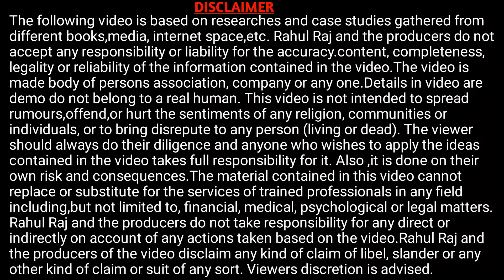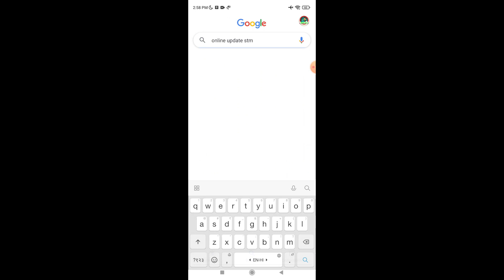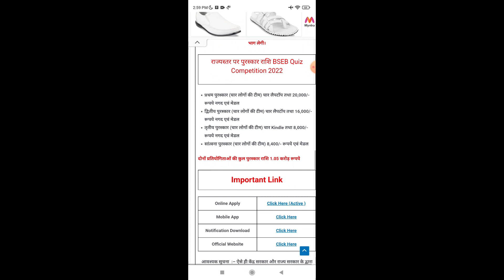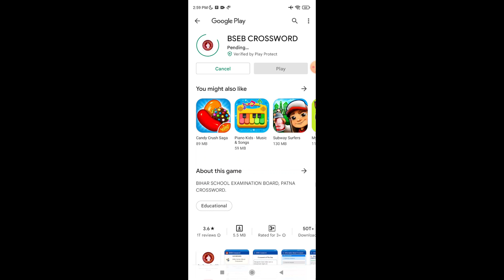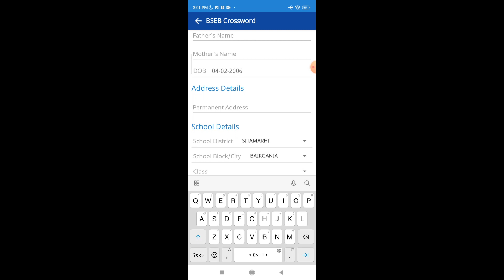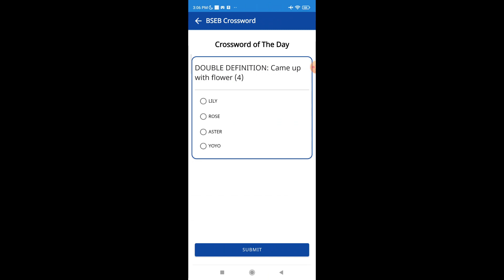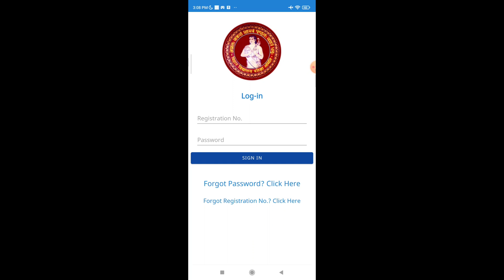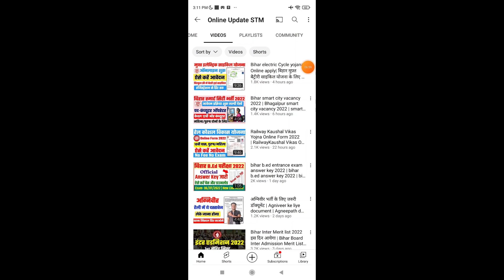BSEB crossword pratiyogita Online Apply 2022 | बिहार बोर्ड प्रतियोगिता ऑनलाइन आवेदन शुरू मिलेगा इनाम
Hi
Dosto Aaj Ki Is Video Me Maine Aapko Ye Bataya Hai BSEB crossword pratiyogita Online Apply 2022 | बिहार बोर्ड प्रतियोगिता ऑनलाइन आवेदन शुरू मिलेगा इनाम  Ummeed Hai Aapko Ye Video Bahut Pasand Aayegi